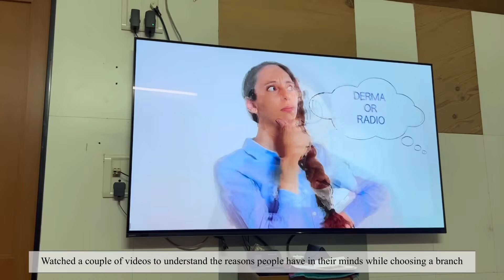Selecting a PG branch.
I hope this video does not come across as me bragging about anything. These are my genuine thoughts which I was having up until one day before counselling and many other people that I spoke to were also going through the same thing.
I just wanted to make this video to share these thoughts and to keep you guys updated about what is going on!
Also I respect every single branch that I have mentioned in this video and also those which I haven’t mentioned. We all have different priorities which influence our decision-making process.